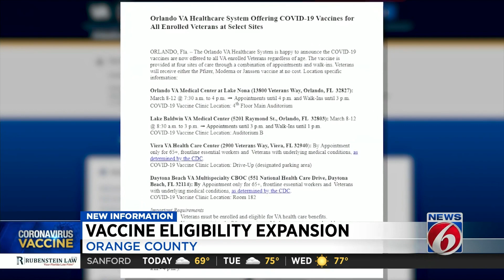Mayor clears up confusion on who can get COVID-19 vaccine in Orange County